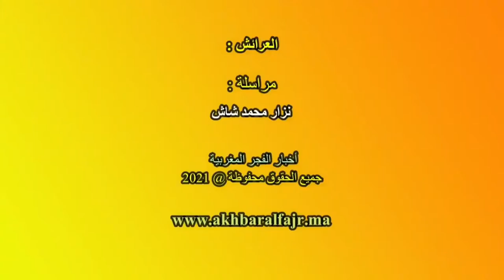فريق جوهرة نجم العرائش يخطوا بثبات نحو الصعود للقسم الممتاز من البطولة الوطنية لكرة القدم النسوية